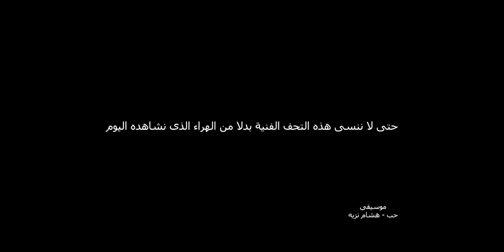ليه السينما فى مصر بتموت؟